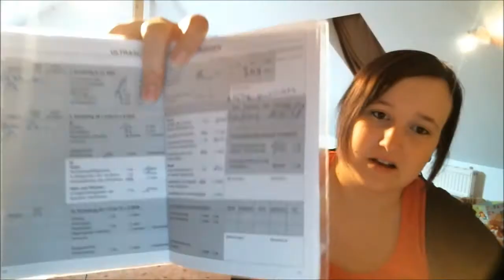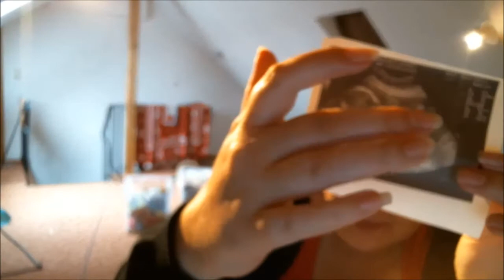Mein Schwangerschafts Update 23 SSW Artzt Termin das Organ Screening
Huhu Meine Lieben heute gibt es ein längeres Update und mehr zu erzählen wie zb. Das Organ Screening , Beschwerden Usw... :)